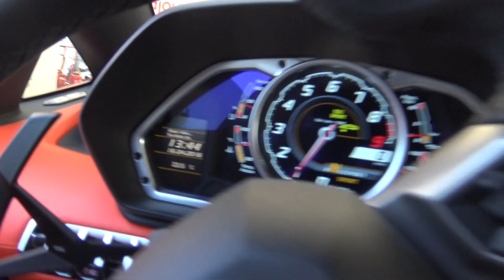24 HOURS WITH THE LAMBORGHINI AVENTADOR!!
It is not every day that you get chucked the keys to a Lamborghini Aventador, especially for an entire day! And well, you're going to make the most of it aren't you! That's exactly what myself and my friend Josh did, enjoy!

24 HOURS WITH THE LAMBORGHINI AVENTADOR!!

I will catch up with you all again soon!